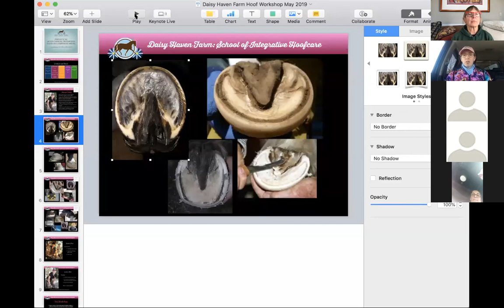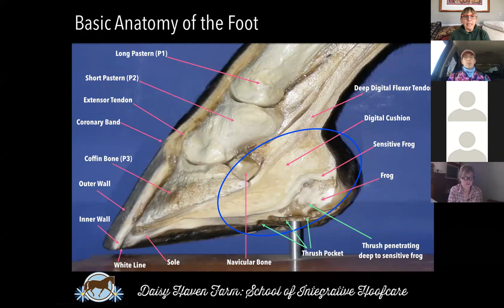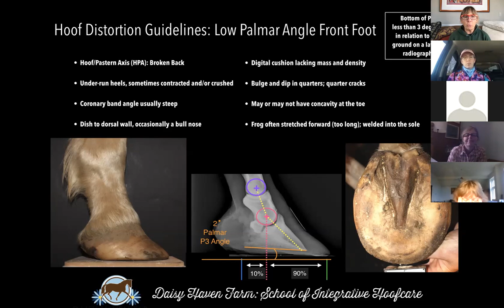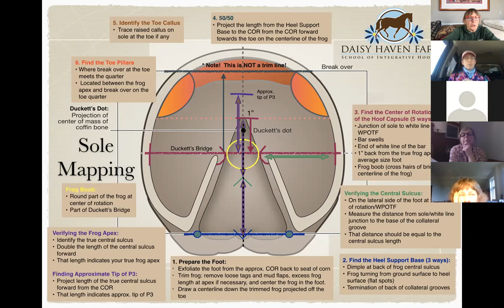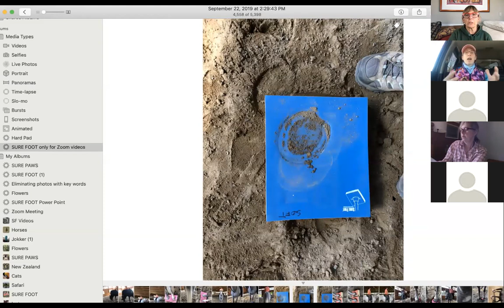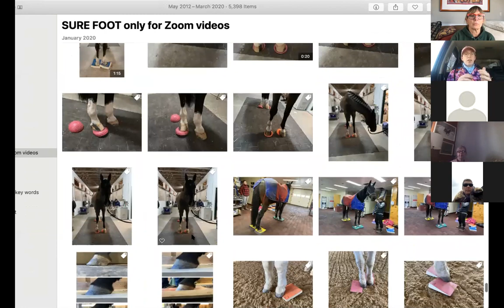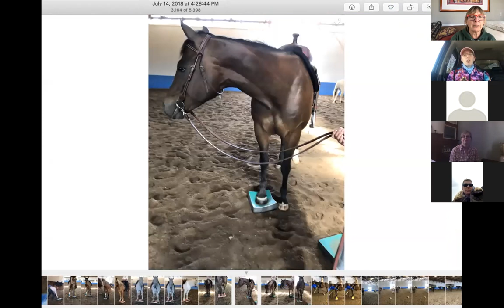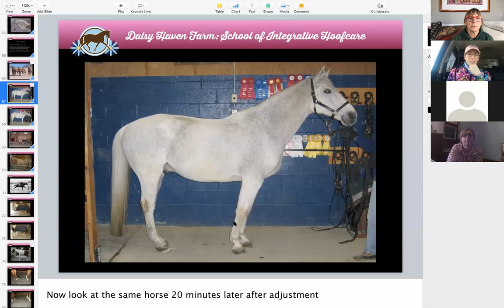Zoom Meeting with Daisy Bicking, Integrative Hoof Care and Wendy Murdoch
Daisy talked about how to tell if your horse is well trimmed and her experiences using SURE FOOT pads with her clients.
Daisy Haven Farm, Inc
Facebook: Daisy Alexis Bicking

Online education:
Case Studies and Advanced How-To’s: